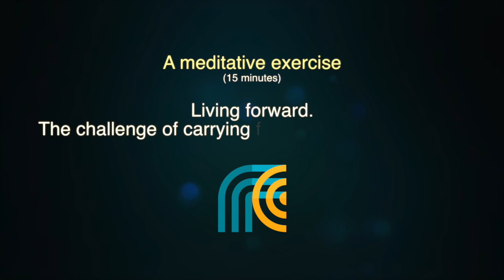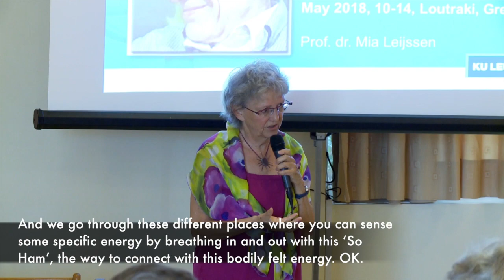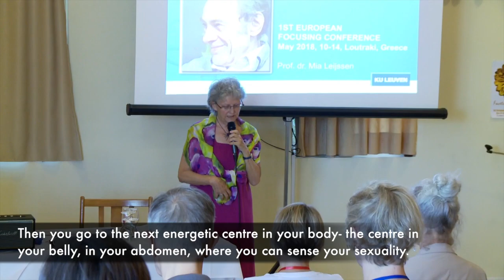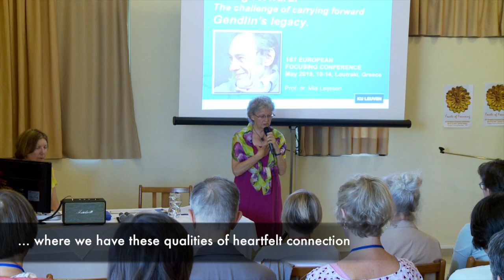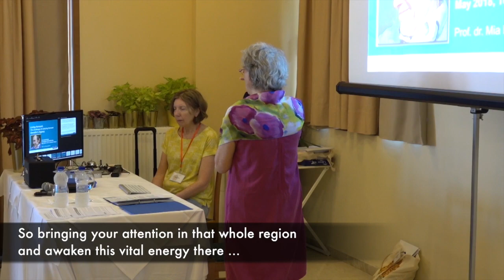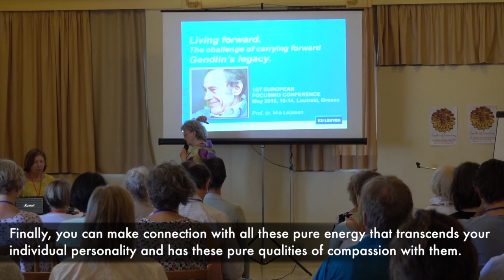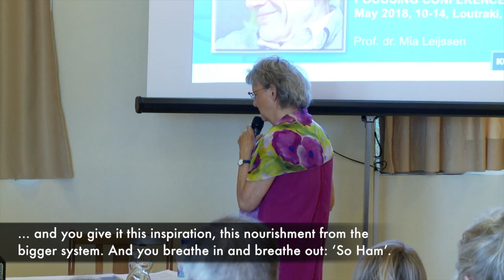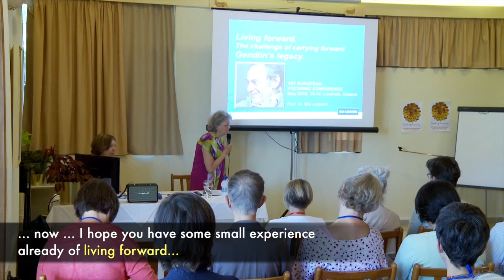EFA2018 Mia Leijssen Part 1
Part 1: A meditative exercise
Part from the introduction to the presentation/lecture with the title:
"Living forward. The challenge of carrying forward Gendlin’s legacy."
​by Mia Leijssen PhD

1st European Focusing Conference: "Facets of Focusing"
May 10-14, 2018, Loutraki, Greece

Abstract:
Gendlin used the concept ‘living forward’ or ‘life-forward energy’ only a few times in his writings. However it is implied in everything he has written and we can read between the lines that it has been of huge importance in his way of thinking, practicing and living, as for instance shines through in these quotes: # “If one's attitude is welcoming, even long-fixated memories come as part of fresh living forward, rather than as constriction and stoppage.” Gendlin (1999). # “It took me a long time to affirm that the ongoing bodily experiencing has its own inherent life-forwarding implying. The little steps that arise at the edge are creative, imaginative, and always in some positive direction.” Gendlin (2003). # “In bodily terms ‘help’ means anything that brings life-forward energy.” Gendlin (2012). # In this lecture I will make explicit how Gendlin as the most important ‘game changer’ in the field of Psychotherapy and Philosophy paved the road for some revolutionary steps, that imply several paradigm shifts in the traditional Western way of thinking, acting and living. # I will explain the paradigm shifts introduced by Gendlin’s approach, by developing the living forward concept along the following themes: 1. How we can understand ‘life forward energy’. Different aspects of this felt energy in the physical, the interpersonal, the inner, and the transpersonal realms of our experience will be highlighted. # 2. How we can come into contact with this ‘living forward’.  And how the process of contacting the ‘living forward’ is different from the process of letting a ‘felt sense’ arise. # 3. How we can facilitate the helping process of working with ‘life forward energy’. And how this broadens the therapeutic approach to using other ways of working than an ‘interpersonal talking cure’. # 4. How or bodily felt contact with living forward opens new perspectives on human development, healing and wellbeing. # Thus Gendlin’s ideas will be moved forward and each of us will be invited to interact in a living forward way.​

Mia Leijssen PhD.
Professor Em. Clinical Psychology and Psychotherapy | University of Leuven. Experiential Psychotherapist and Focusing Teacher since 1981. In 2016 she developed a Massive Open Online Course: Existential Well-being Counseling: A Person-centered Experiential Approach. Until now 40 000 participants enrolled in this international 'free of charge' course.